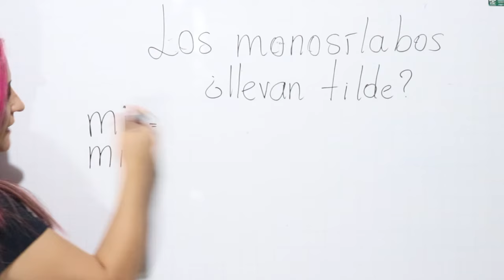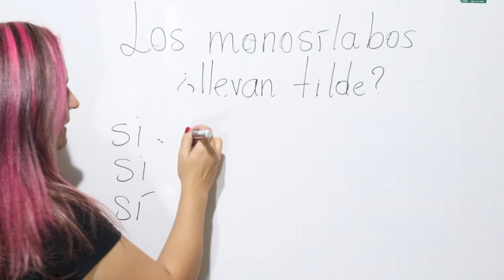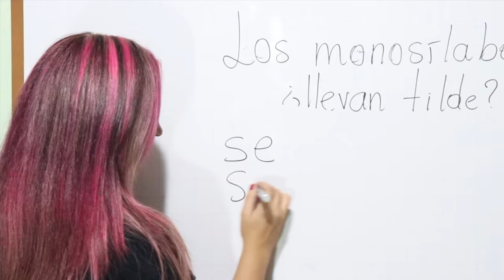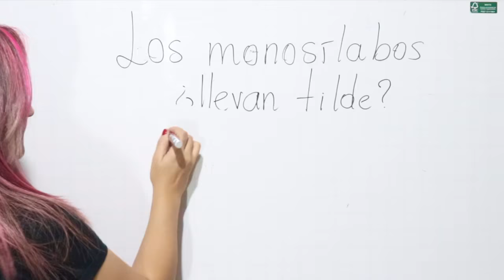ACENTUACIÓN DE LOS MONOSÍLABOS / TILDE DIACRÍTICA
✅ ¿Guion y fe sin tilde? ¡De no creer! 😱 En este video te explicaré qué pasa con estas tildes.